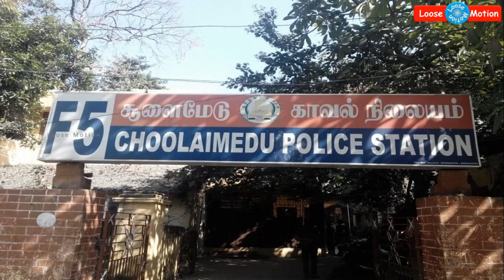நடிகர் சக்தி குடிபோதையில் காரை ஓட்டி விபத்து - அதிரடியாக கைது செய்த போலீஸ்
Please watch this video which is about "Actor Sakthi arrested for drunk and drive".